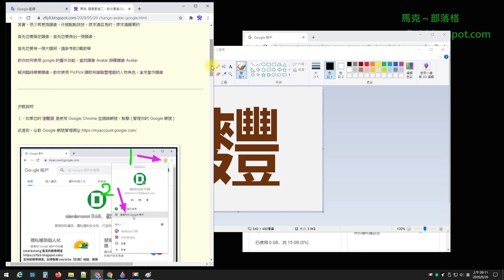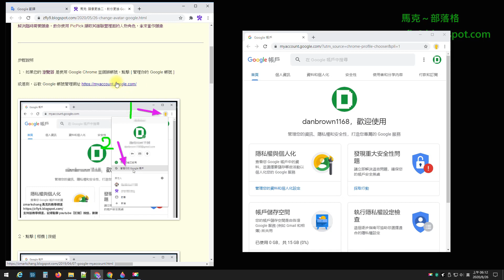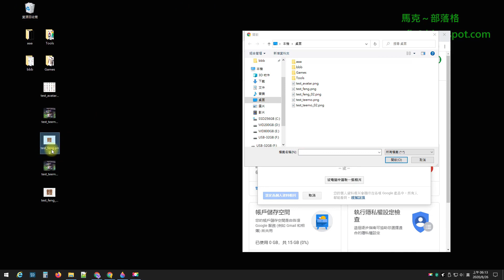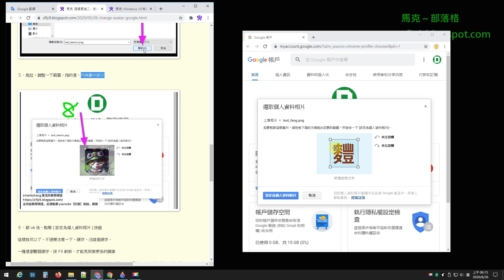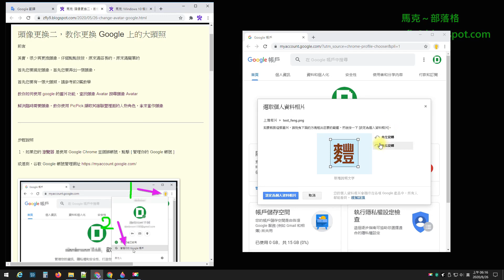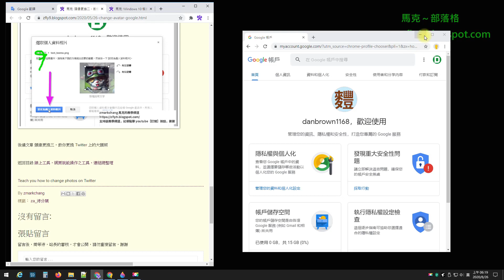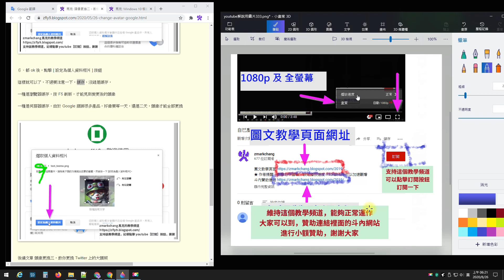頭像更換二，教你更換 Google 上的大頭照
注意一下，緩存，沒錯是緩存，

一種是瀏覽器緩存，按 F5 刷新，才能見到變更後的頭像

一種是伺服器緩存，由於 Google 捆綁很多產品，好像要等一天，還是二天，頭像才能全部更換

Teach you how to change photos on Google